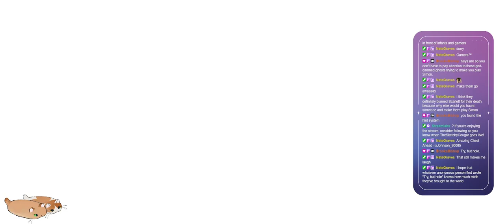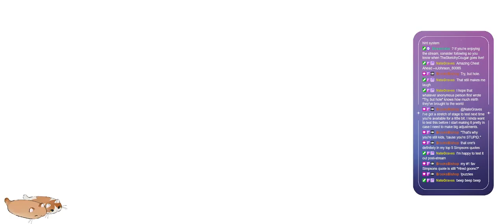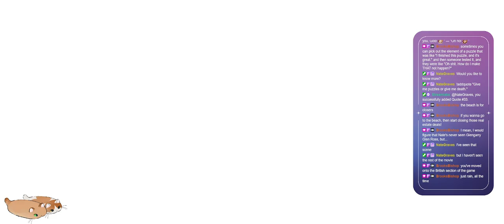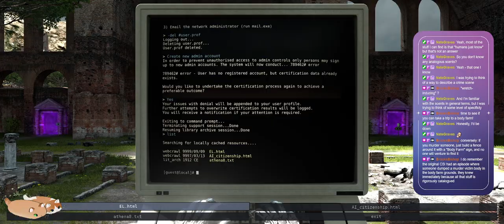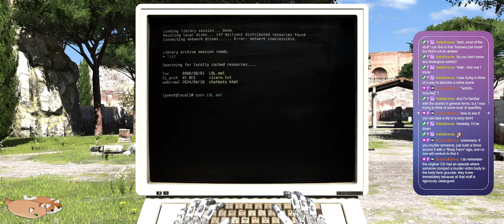The Talos Principle | Part 2